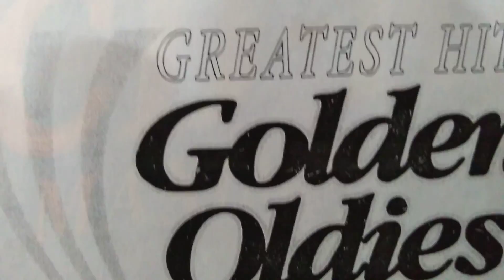BEZERRA DA SILVA - ACORDO DE MALANDRO